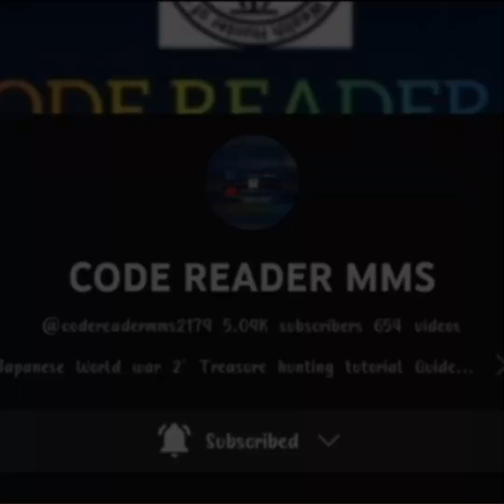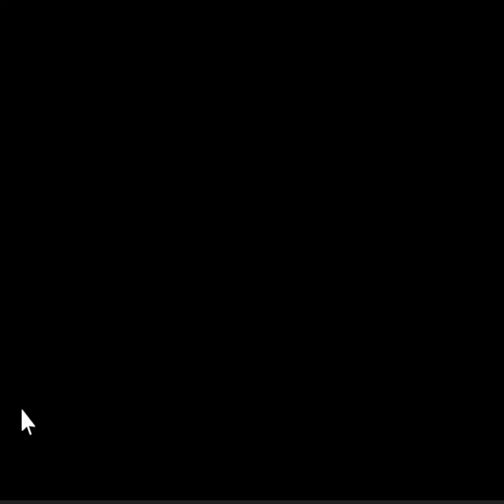INSIDE ROCK DEPOSIT lamang ang may kagamitan recap#47